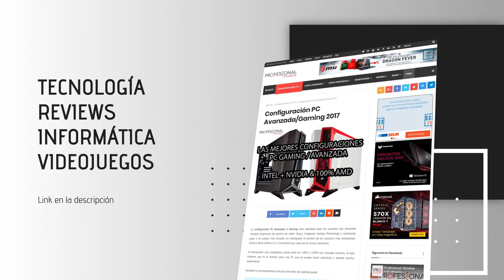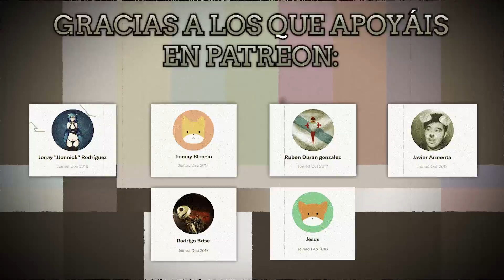NUEVO MAPA y MODO INFECTADO en BLACK OPS 3 - ¿Empieza la temporada de Teasers de COD 2018?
●--- COD WWII 👨🏽‍🚒 ---●

• GUIAS para MEJORAR en COD WWII: Próximamente
• GUIAS de ARMAS COD WWII: Próximamente
• GUIAS A FONDO de COD WWII: Próximamente

●--- INFINITE WARFARE 👨🏽‍🚀---●